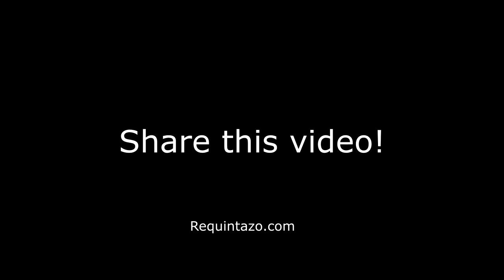You Don't Need Jimmy Humilde to make it!!! | Requintazo Podcast - Rancho Humilde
Why should Jimmy Humilde or any other label sign you? - Podcast Rancho Humilde

In this podcast I give you a simple formula you can use to make it without the need of money or a label. Hope this helps you out!

-Jovanny Castillo
Requintazo.com

Why should Jimmy Humilde or any other label sign you? jimmy humilde
 Rancho Humilde